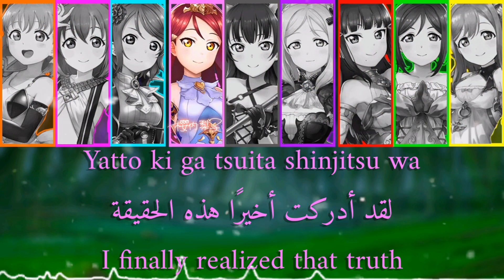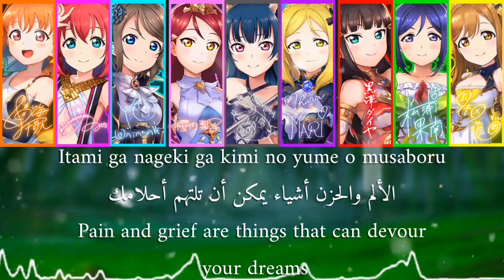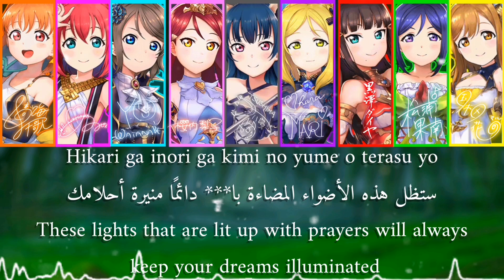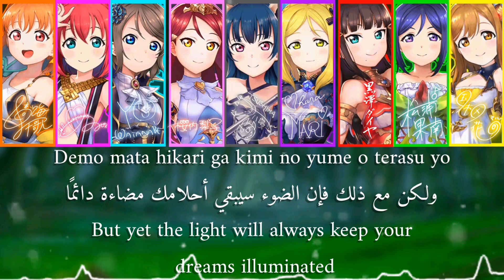⛰️Deep Resonance⛰️//by Aqours//(Romaji/Arabic/English)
أشوفكم على خير يا رب العالمين 🌺
اغنيه جديده كل ٢ يوم
The song is written by Hata Aki, composed by Kuwabara Satoru (Arte Refact) and arranged by Sakai Takuya (Arte Refact).